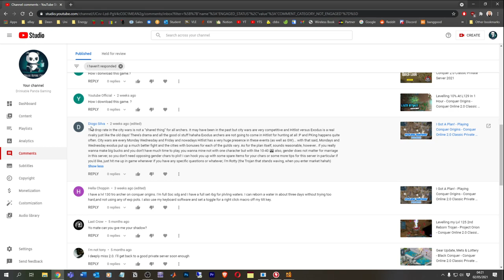2 Soc Bow & 1 Soc Coat Finally! Both SDG's! - Conquer Online 2.0 Classic Private Server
If you want you can send me bitcoin using the address: 1HotoWZvgHzheigXmZnXQoA17JQTkQsVeY
Only just recently bought some bitcoin so giving it a go.

I used to play on Pyramid Server on Original Retail Conquer Online as:
Substance - Wat-War-Tro - L.130
!!Hitm4n!! - Tro-Tro-Tro - L.116
Mini-Hitman - Wat-Wat - L.117

Timestamps
00:00 Intro